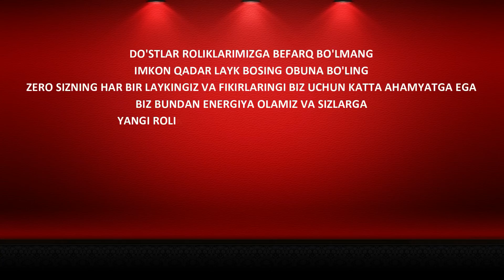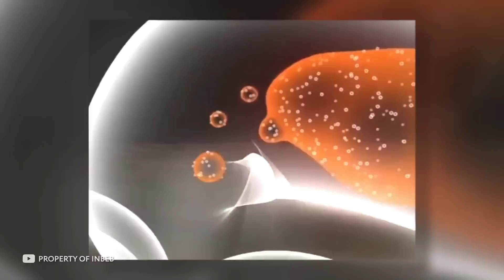ОХИР ЗАМОНДА ЧИКАДИГАН ДАХШАТЛИ ЗОМБИЛАР